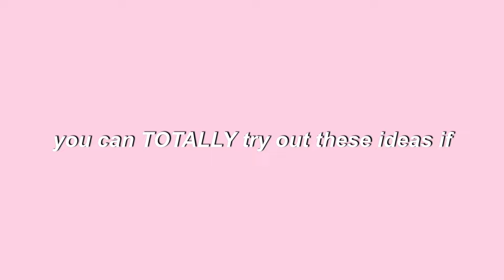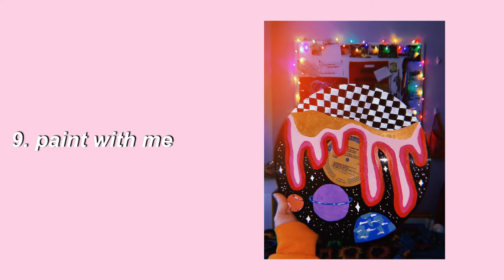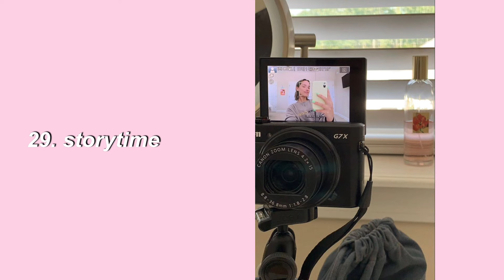30 YouTube Video Ideas You Can Do Without Showing Your Face